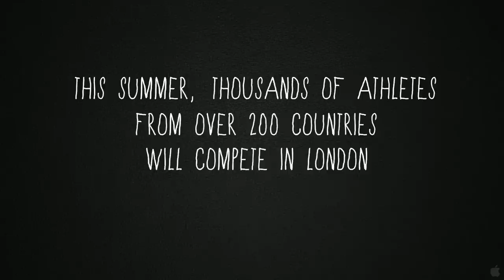The Do-Deca-Pentathlon Official Trailer #1 (2012) - Duplass Brother Movie HD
From Jay and Mark Duplass, the writer/directors of the Sundance hits "The Puffy Chair," "Cyrus" and the upcoming "Jeff Who Lives at Home" comes "The Do-Deca-Pentathlon," the story of two grown brothers who secretly compete in a homemade Olympics during a family reunion. When their fierce and disruptive competition is uncovered, the brothers must choose between their passion for beating the hell out of each other and the greater good of the family.